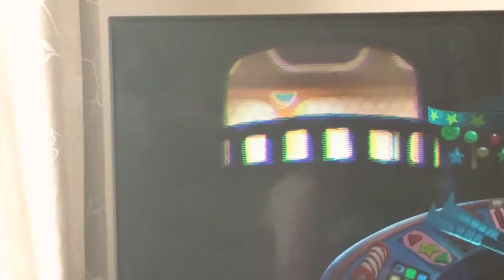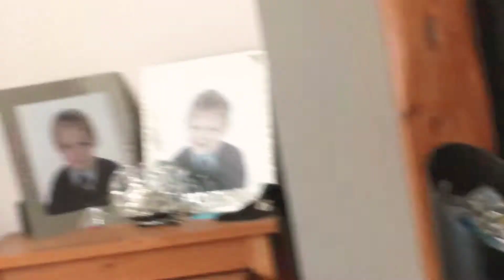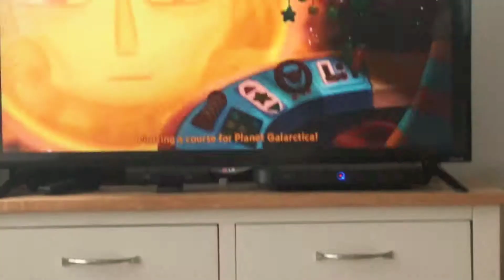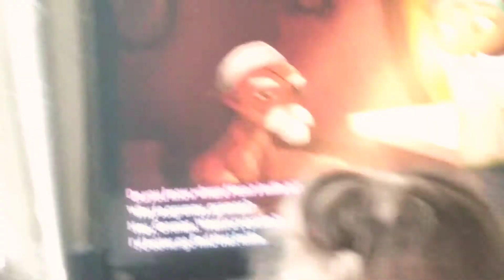BROKEN AGE PART 1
This game is made by double fine you should download it it is a point and click adventure game.It is free on the PS4.